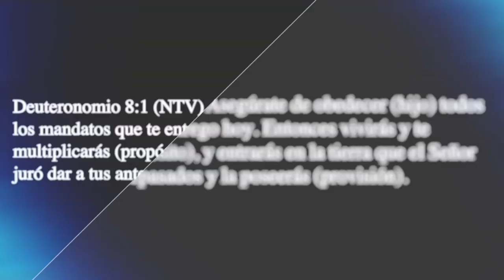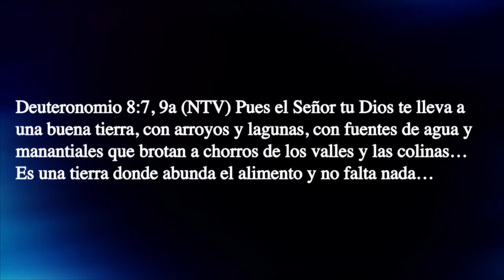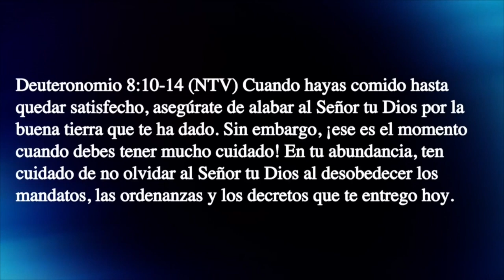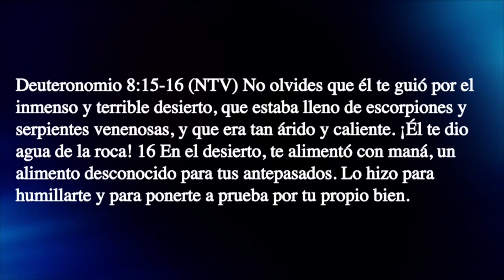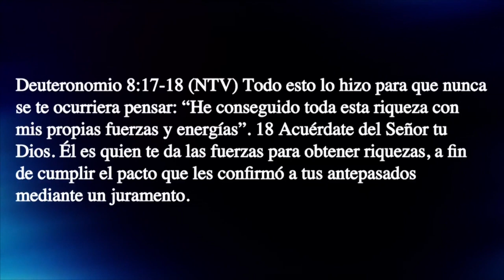No olvides sus beneficios - Aliento - Enlace TV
En esta enseñanza el Pastor Marco Barrientos comparte poderosos principios de la palabra de Dios basados en el pasaje de Deuteronomio 8:1